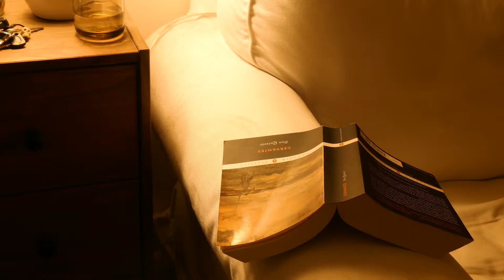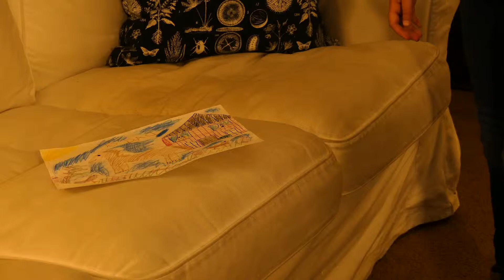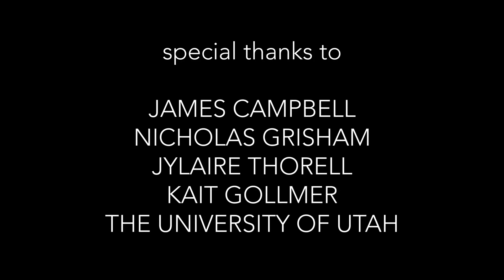Empty Spaces | 2019 Radio From Hell Film Festival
X96, Utah's Original Alternative